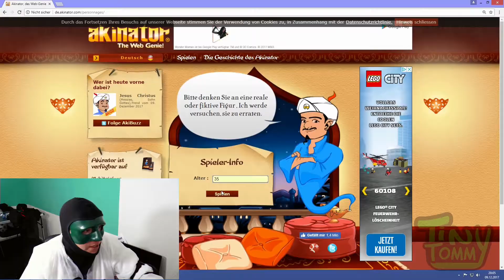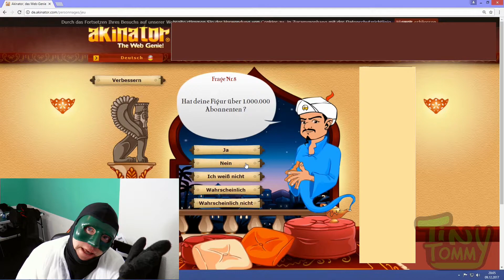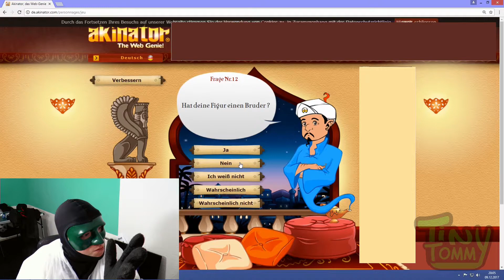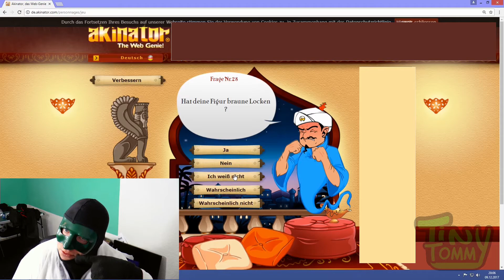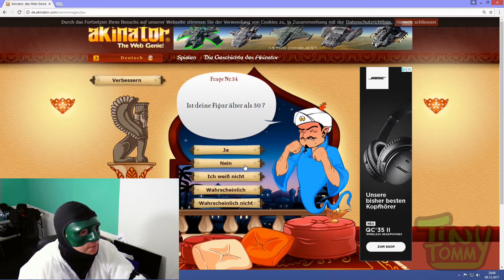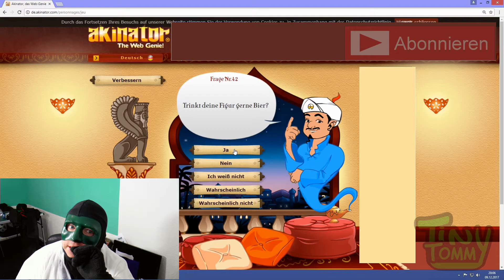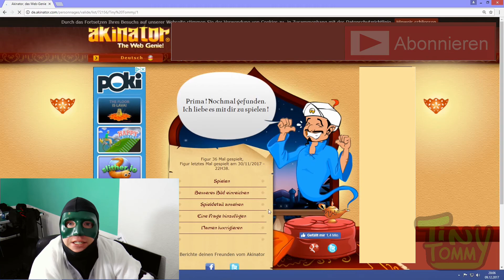Ob der Akinator mich findet? Dass wird lustig!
Ich habe gehört, dass der Akinator (fast) alles weiß
Ich versuche mich zu finden, ob es gelingt? Bin bin gespannt...